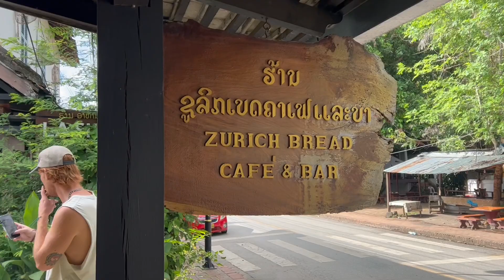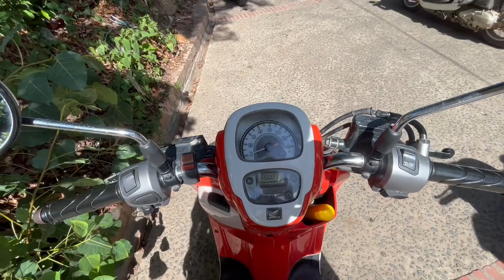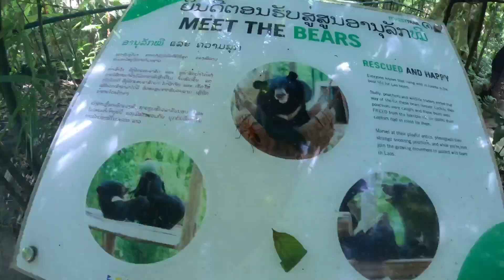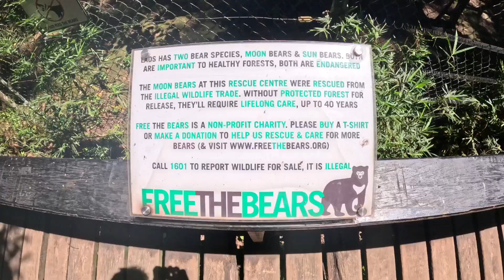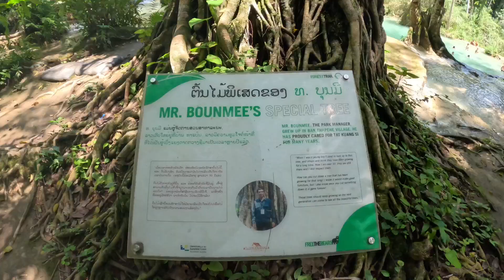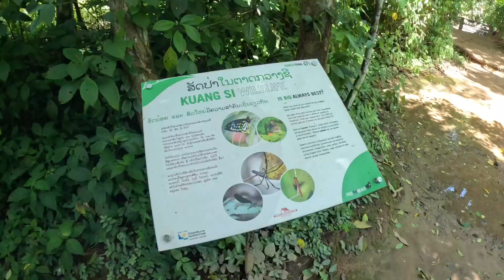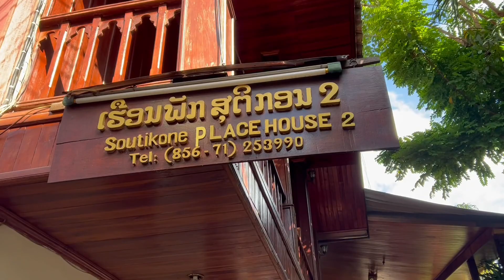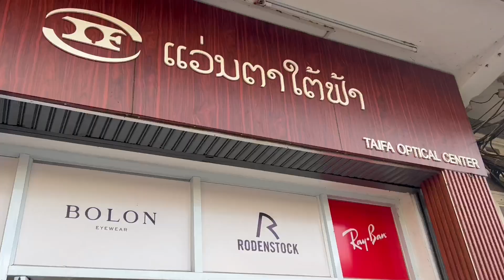Day 66 | Luang Prabang, Laos